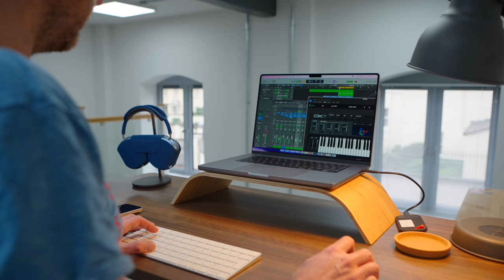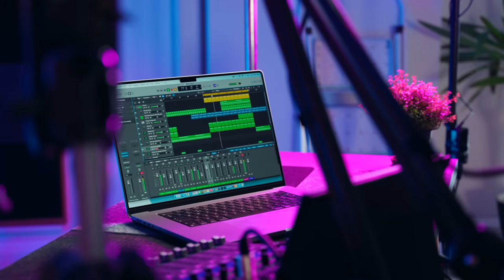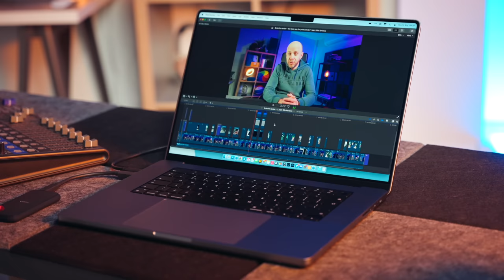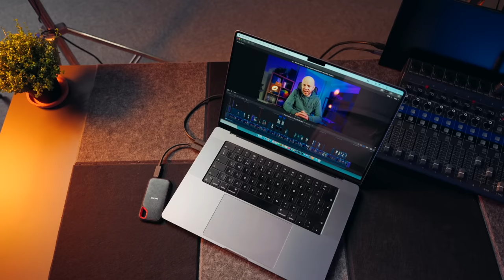No more Macs in 2022? NO PROBLEM!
Apple rumour expert, Mark Gurman, has told us that we shouldn’t expect any more new Macs in 2022. Apparently, Apple will be launching the next batch in March(ish) next year. So, no M2 MacBook Pro, no long-awaited M2 Mac mini, and, presumably, no Apple Silicon Mac Pro this year! Today, I explain why this is GREAT news for me!

HIRE ME!

CHAPTERS
00:00 - Intro
01:38 - Gurman’s news
03:11 - Mac mini plans
05:29 - MacBook Pro plans
07:31 - Where’s the Mac Pro?